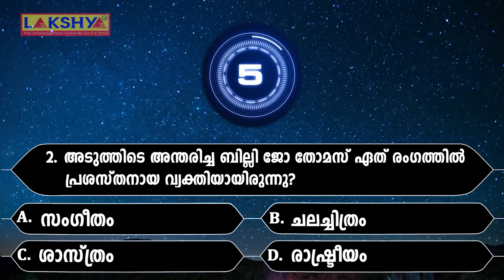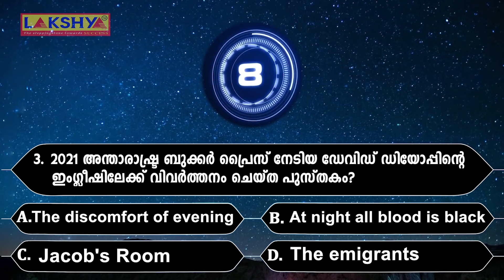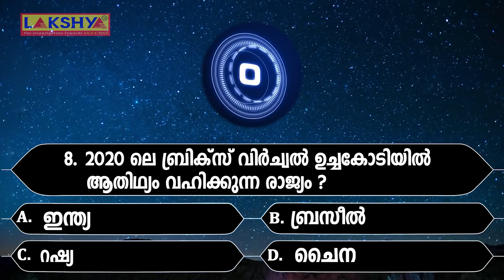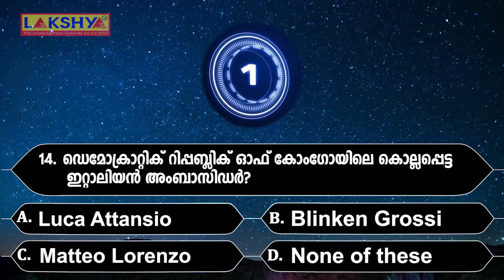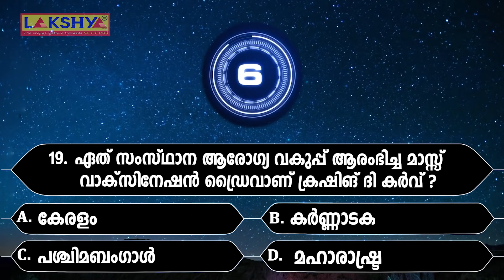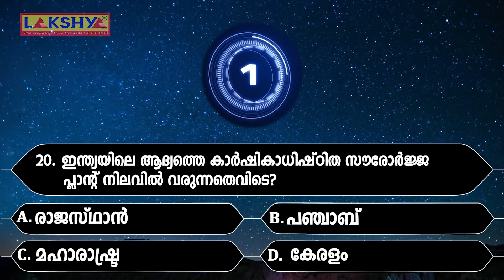PSC BULLETIN | CURRENT AFFAIRS QUIZ | SET 23